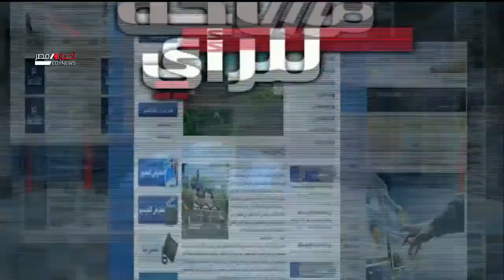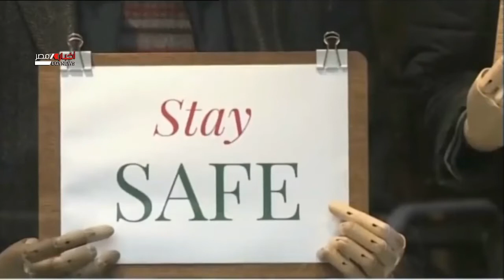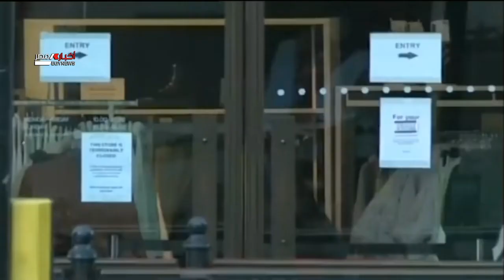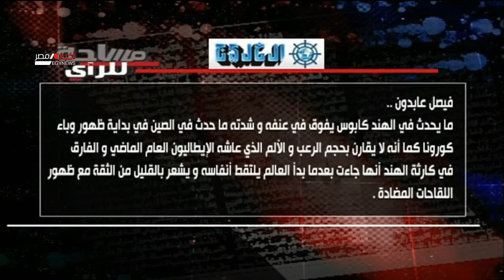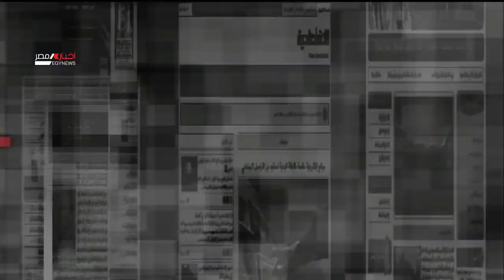مساحة للرأي | كورونا.. غضب في الهند مع تفاقم الأزمة 28-4-2021